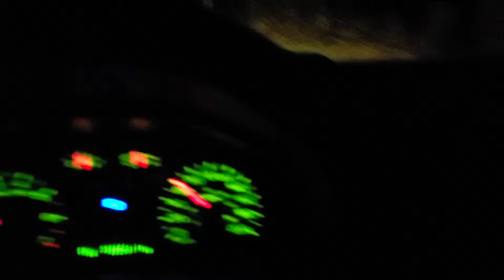Monroe shocks on my 2007 Fusion😡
I replaced my bad rear shocks on my car only  about a week ago. As soon as I drove away, they started to sound like bad shocks. Now they sound very bad. I will never buy Monroe products again. They are very cheap garbage.